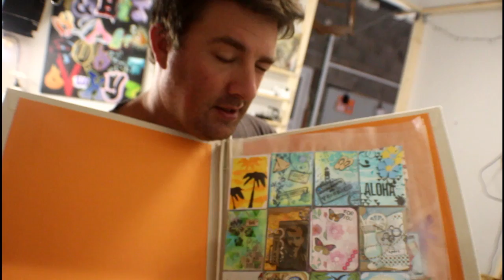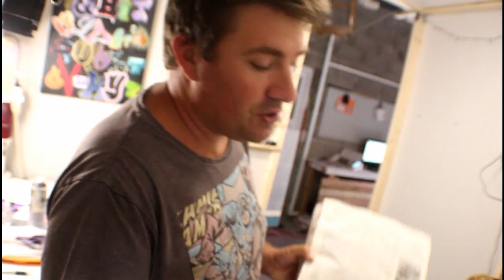Une journée créa ( Enfin :p )